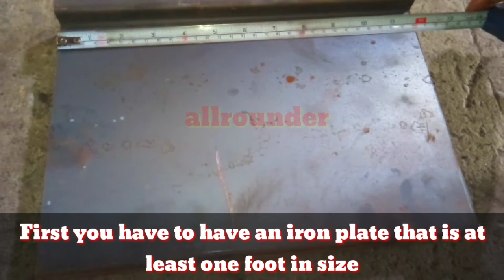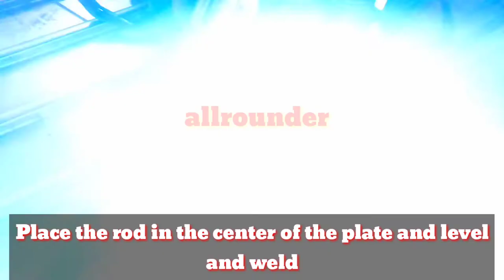how to make a rotation stand for cement pot and any work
Hi, how are you? In today's video, we have brought a rotating stand. How we made this stand. All the details will be explained in this video. This stand we have made especially for the pot of cement. We will prepare the flowerpot, then place it on top of it to color it, rotate the stand along with it and use it for color fencing etc. If you like the video, please subscribe to the channel.